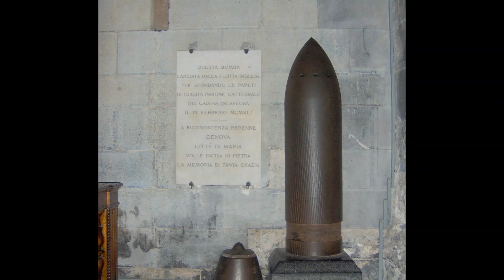foto cattedrale san lorenzo genova